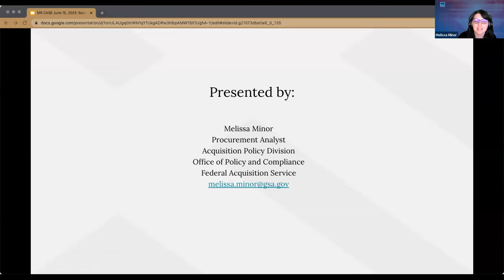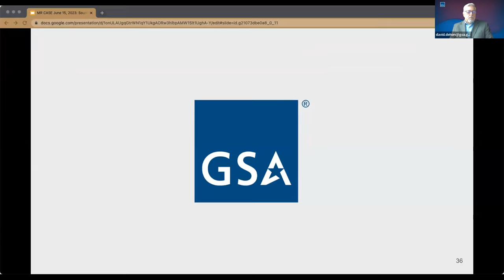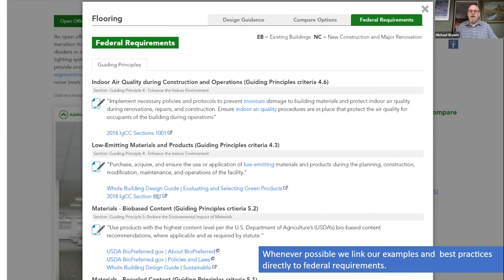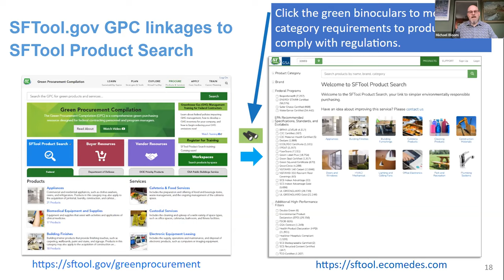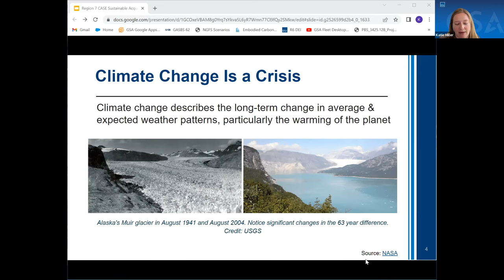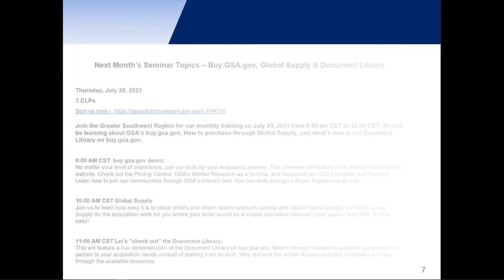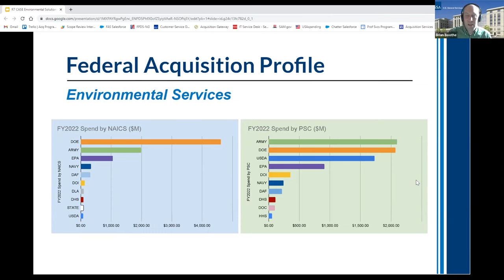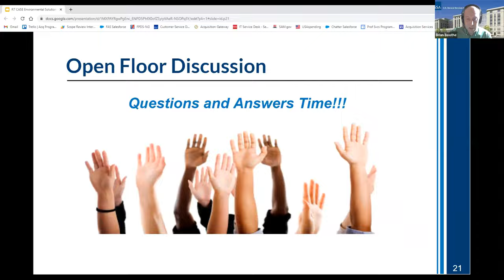Sustainable Facilities Tool & GSA's Sustainable Acquisition Solutions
Sustainable purchasing using GSA’s Multiple Award Schedule program.  Plant the seed for a green procurement with the GSA's Sustainable Facilities Tool (SF Tool).